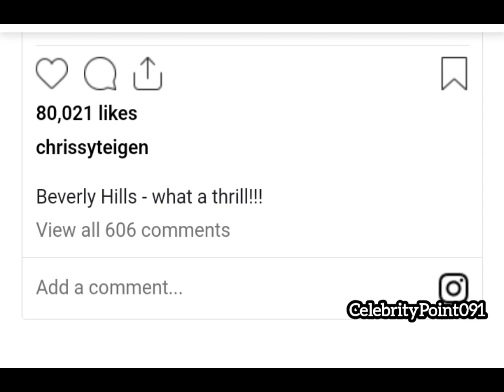Chrissy Teigen Joins Luna and Her Girl Scout Troop to Help Sell Cookies in Beverly Hills